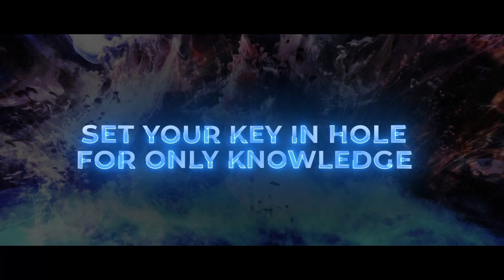Rahal Cosmos'23 | Official Trailer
The way is clear, Buckle up your seat and get  ready for the South Asian solo astronomical virtual quiz competition for the third time consecutively...

Rahal Cosmos'23
South Asian Solo Astronomical Quiz Competition, organized by the Rahula College Astronomical Society.